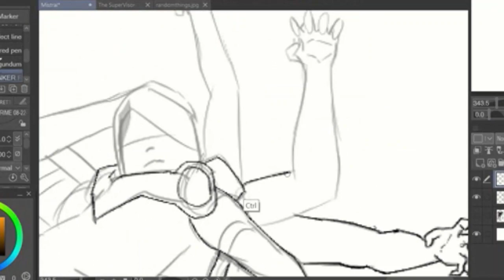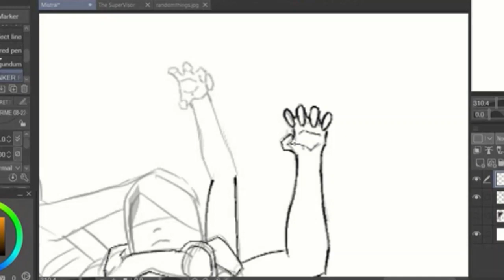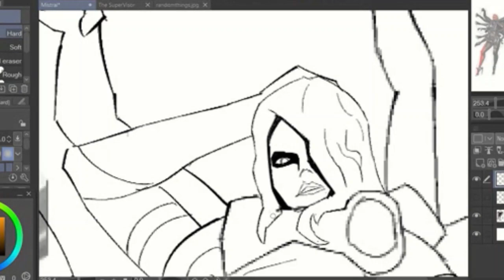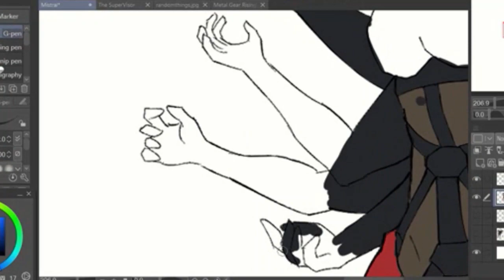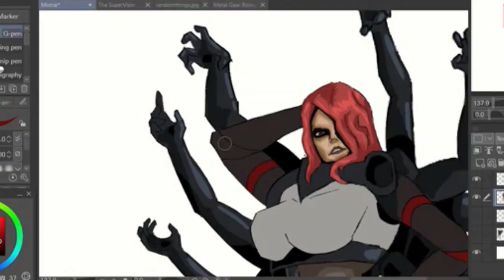Episode 5: Drawing Mistral! (Timelapse)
Hopping back to the drawing board to start putting Mistarl onto the screen.
A stranger I remain...